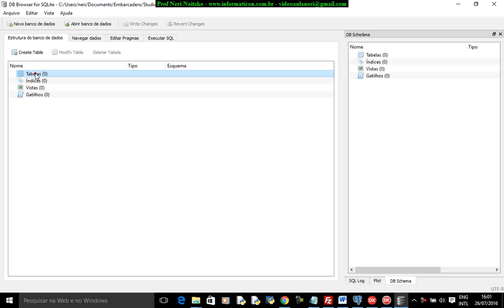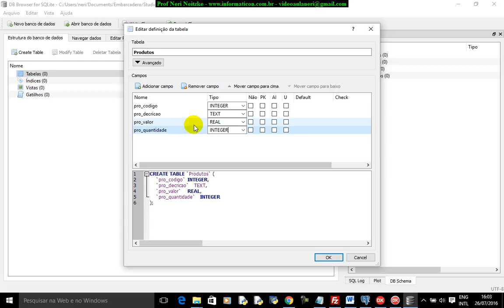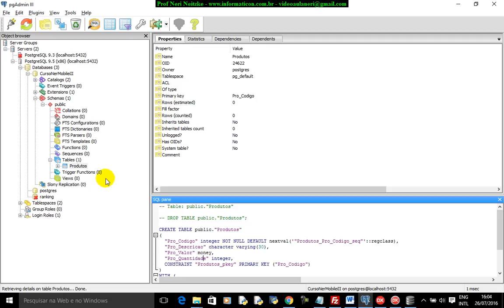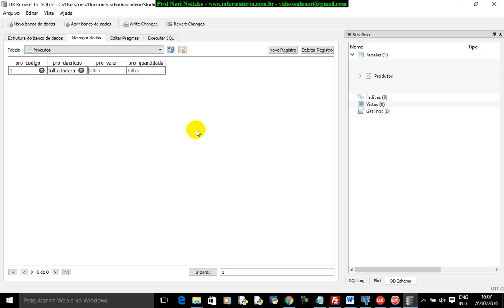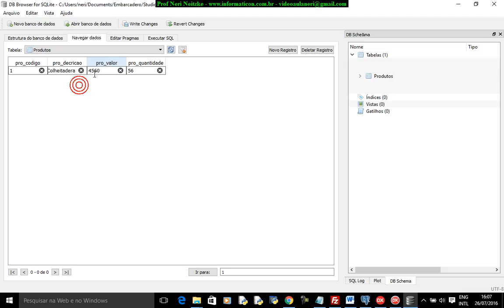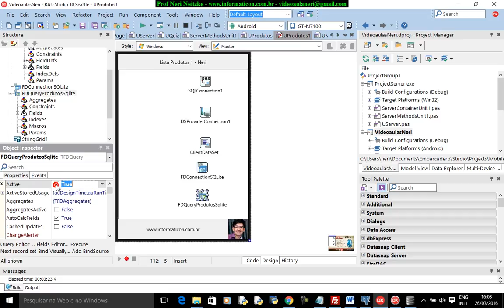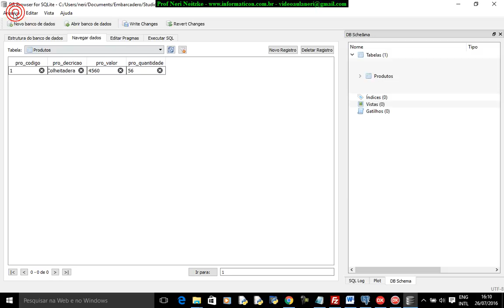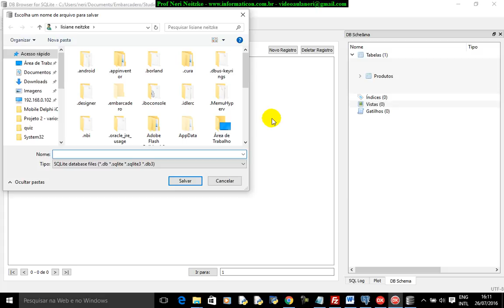aula 6796 iOS Android Delphi curso II implementando SQLite para Produtos